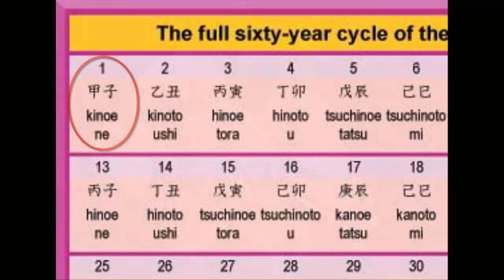10 ciekawostek o... Tenzo "Yamato" Kinoe!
Zapraszam na kolejne 10 ciekawostek, tym razem zajmę się Yamato! Moim zdaniem niestety nie ma tu wielu zaskakujących rzeczy, ale mam nadzieję, że spodoba wam się :)